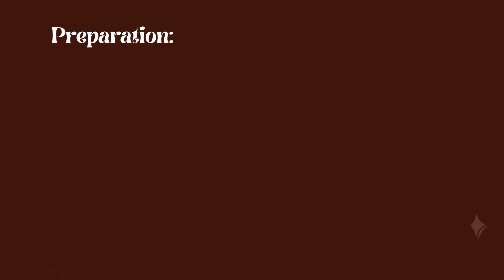⭐ ginger and honey drink to slim your figure ⭐